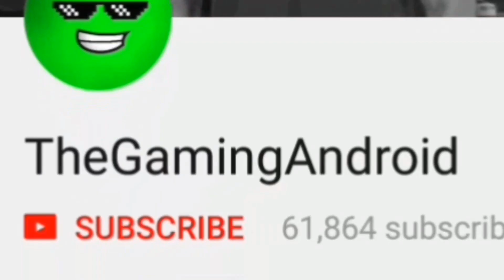Creative Destruction - SHOTGUN IS THE BEST GUN EVER!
-TheGamingAndroid